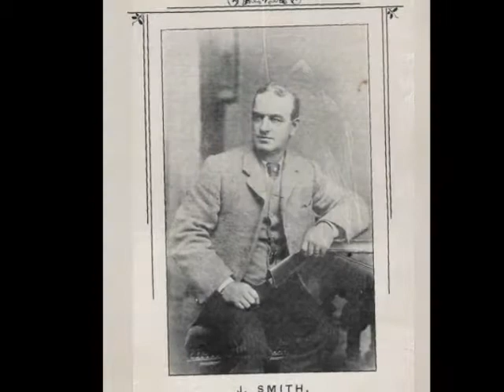working class hero.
dedicated to Peter H.Tatham steeplejack from Milnrow,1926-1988.